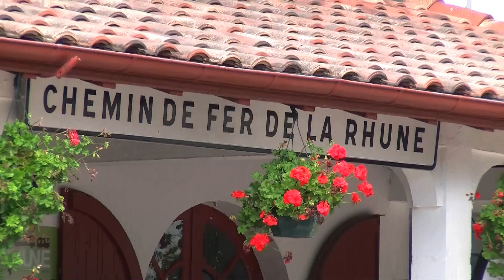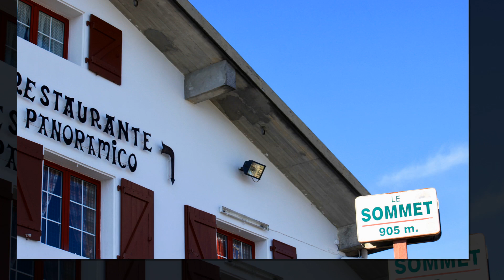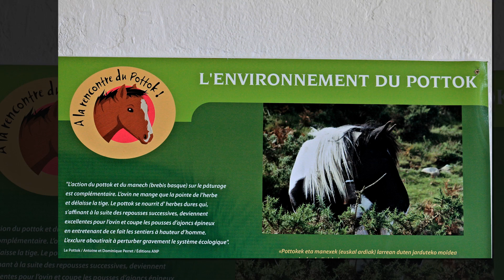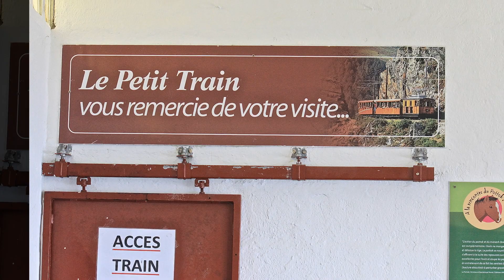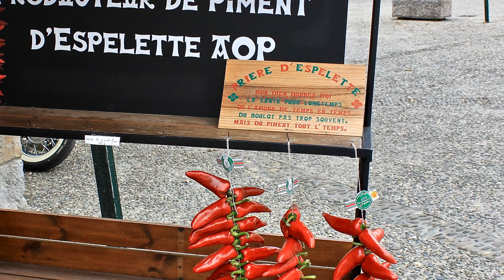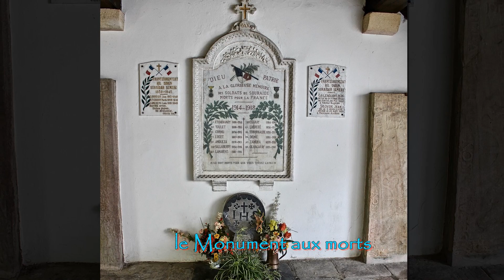LA RHUNE et l'arrière Pays Basque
Le Pays Basque, 2ème partie : La Rhune et son petit train, Espelette et ses piments A O P,  Itxassou et Souraïde avec le groupe Menditarrak...